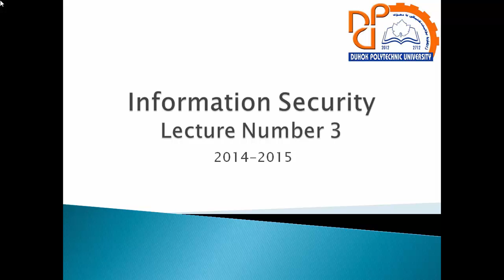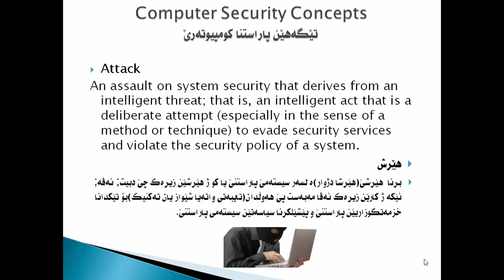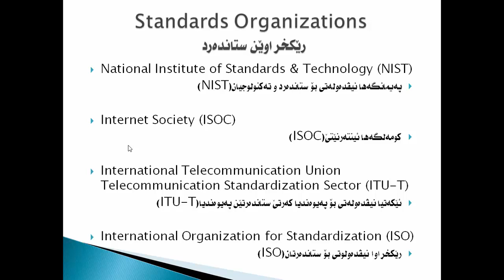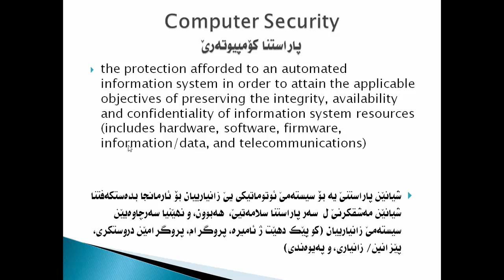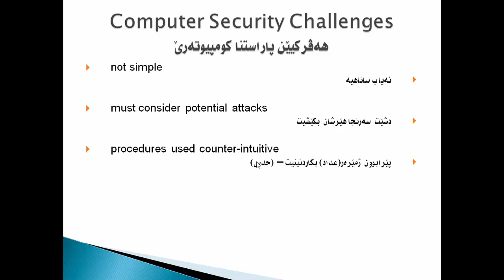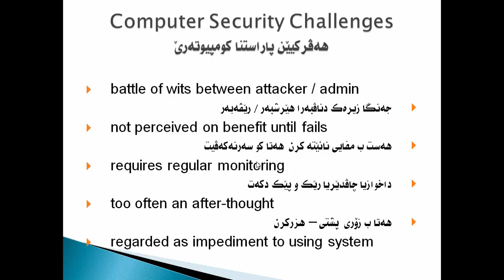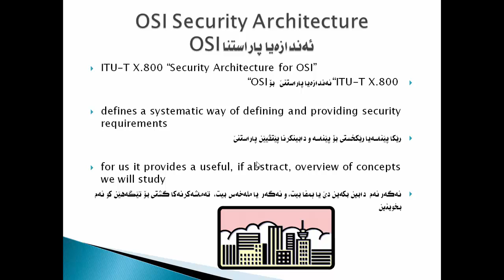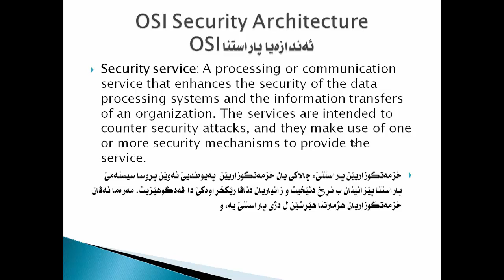Information Security Lessons in Kurdish - Lecture No.3 - Part 1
Part of E-Learning project in Kurdish language produced by a group of I.T students.